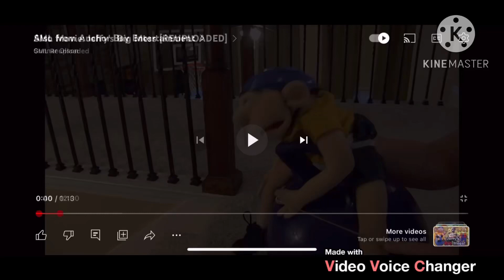Yes! They added new 2 Alpha Opacity Logos in this house. in High Tone